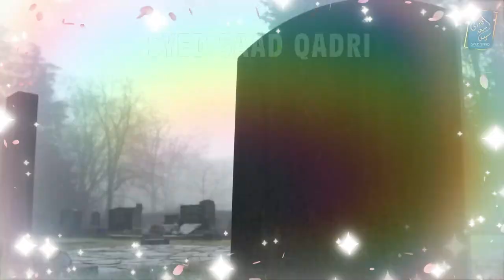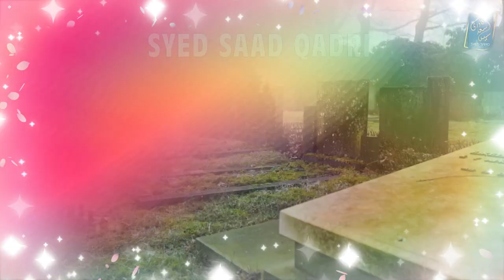Rooh Ka Asani se Nikalna | Rooh Leaving Body | Barzakh | Jannat | Qayamat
Rooh Asani se Nikle ge | Rooh Leaving Body